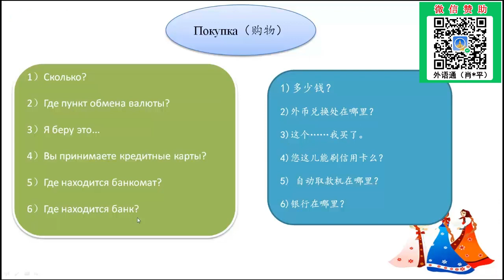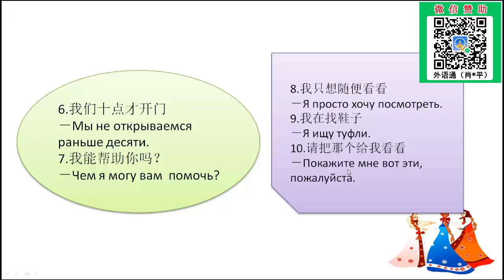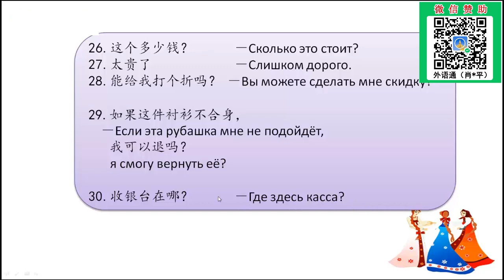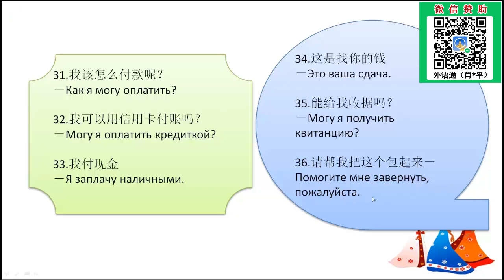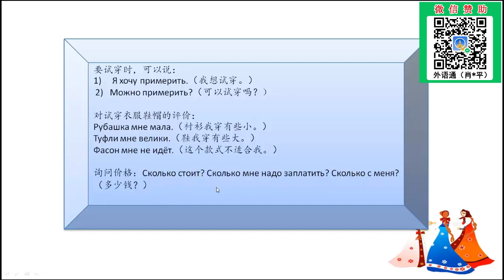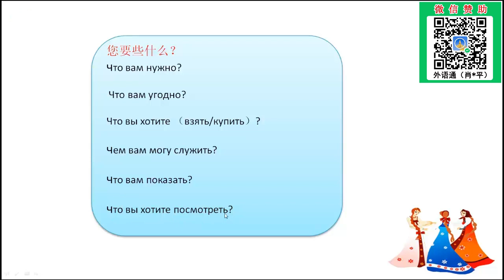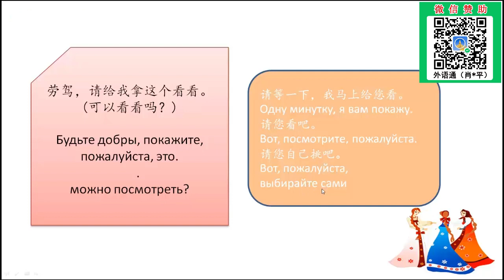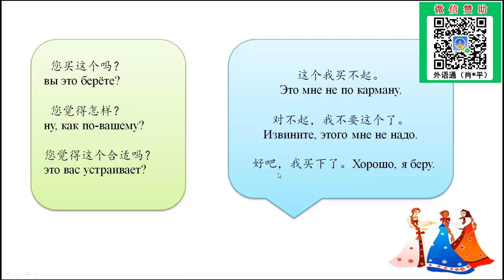俄语教学-主题4：在俄罗斯逛街购物常用俄语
本课程大纲：
1、俄罗斯货币( 卢布下跌)及货币兑换相关说明。
2、用俄语表达购买需求的相关说法。
3、以皮具为例询问产品的材质。
4、产品质量和包装的相关俄语表达。
5、进店后与店员的基本对话展示。( 您需要买点什么. )
6、试穿、试用后对产品的感受表达。
7、对产品尺码、颜色等相关的喜好说法。
8、结账买单环节与服务员的对话展示及说明。
9、跟朋友谈论对该产品的看法。
10 、购物时一些常用的句式表达和举例。

教师介绍－维罗妮卡老师:
圣彼得堡国立经济大学国际商务专业硕士 ，在俄罗斯生活工作超过7年，精通俄语和俄罗斯文化习俗，在俄期间曾出任当地一家知名商务公司的销售经理，对于商务俄语和俄罗斯人的商务礼仪尤其熟悉，离任后的维罗妮卡老师开始长期从事俄语教学工作，曾给数十名在俄留学生开展教学工作，积累了非常丰富的教学经验，教学风格方面维罗妮卡老师则完全保留了她在从事俄语商贸工作时简练、干脆的习惯，她的课程往往重点突出、注重实用性，学员们能很快把握住课程要点和脉络，短期内就能有明显的进步，同时授课过程中，很善于结合自己在俄罗斯生活期间的所见所闻，让课程非常地“接地气”。

擅长课程:《商务俄语初级》、《新编大学俄语》、《走遍俄罗斯》等